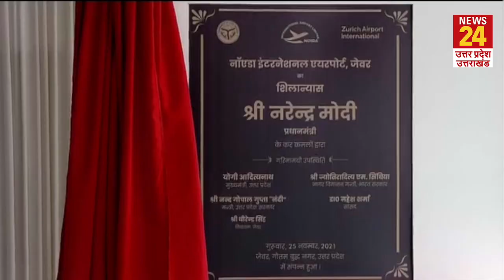Jewar Airport के शिलान्यास के कुछ ही घंटों में स्थानीय लोग उठा ले गए पोस्टर और पाइप, देखती रही पुलिस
जेवर में गुरुवार को पीएम मोदी का कार्यक्रम खत्म होते ही पोस्टरों और लोहे के पाइपों के लिए लूट मच गई... जेवर एयरपोर्ट शिलान्यास देखने के लिए लाखों लोगों की भीड़ उमड़ी थी... शिलान्यास होने के बाद पीएम की सभा खत्म होने के बाद लोग रास्ते में लगे बैनर और उनके लोहे की पाइपों को अपने साथ लेकर चले गए और पुलिस मूकदर्शक बनकर देखती रही।